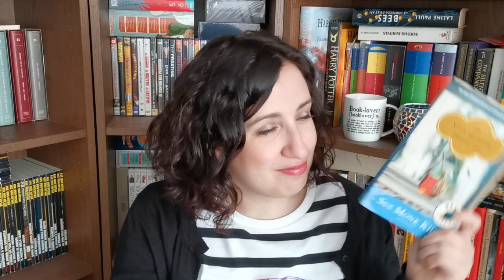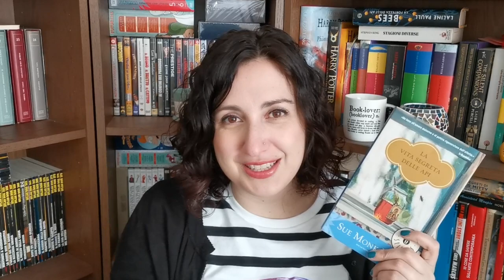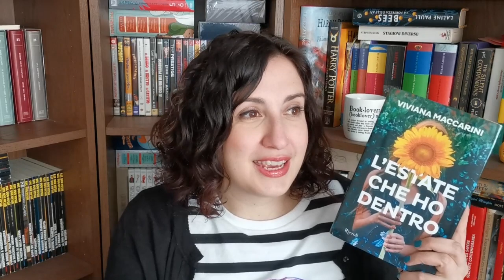Wrap Up Maggio pt.2 - tre titoli diversissimi, un unico filo conduttore!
Ecco la seconda parte del wrap up di Maggio: tre letture molto diverse tra loro ma un unico filo conduttore: protagoniste adolescenti che vivono una situazione molto particolare ma sapranno come uscirne più forti.
Titoli menzionati:
- La vita segreta delle api, Sue Monk Kidd
- Laura Dean continua a lasciarmi, Mariko Tamaki
- L'estate che ho dentro, Viviana Maccarini

Ciao! Io sono Teresa, vivo a Berlino e potrei parlare per ore di libri e lettura. Amo la letteratura contemporanea, ma lascio sempre che sia la mia curiosità a guidare la prossima lettura.

Amo acquistare libri (specie di seconda mano!) ma adoro la lettura in tutti i suoi formati: cartacei, ebook e audiolibri sono i miei migliori amici. Considero ogni amante della lettura un potenziale amico che non ho ancora incontrato... per parlare, mi trovi nei commenti qui sotto o su Instagram!